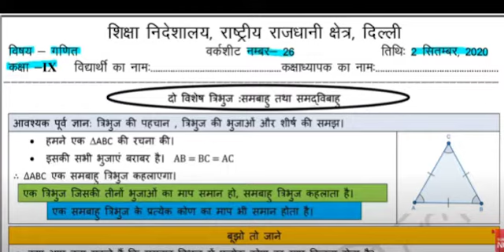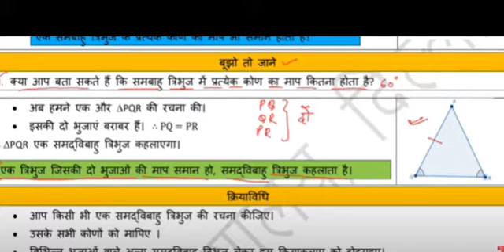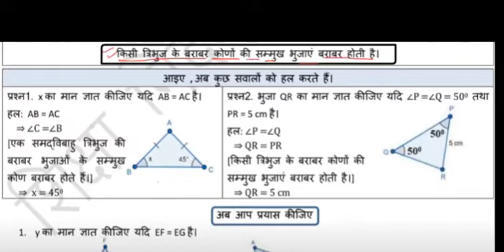DOE Worksheet 26 Class 9 Maths 02 Sep 2020 || Class 9 DOE Worksheet hindi medium